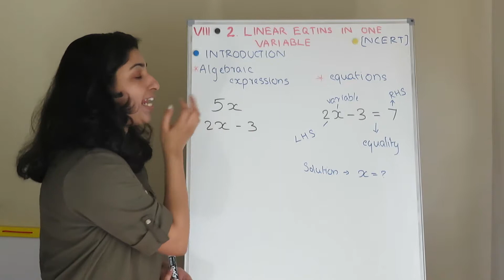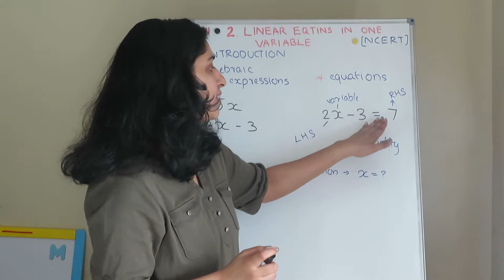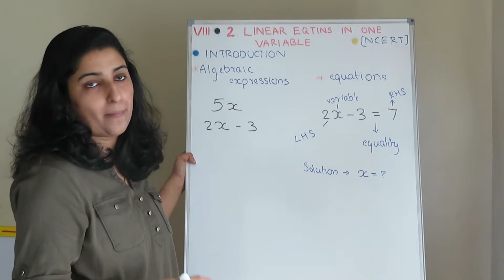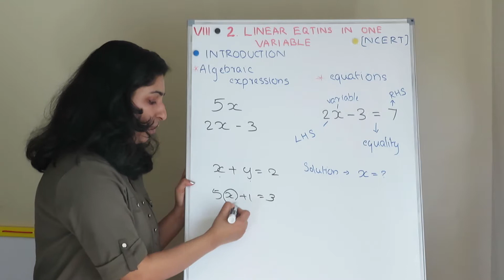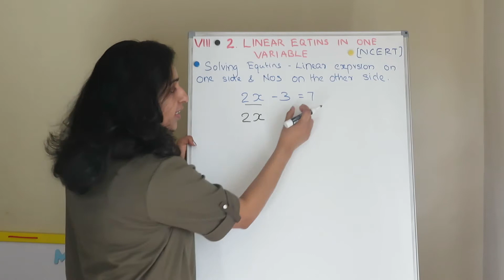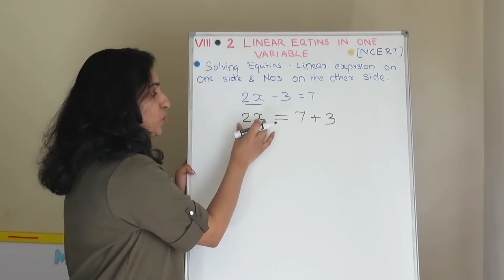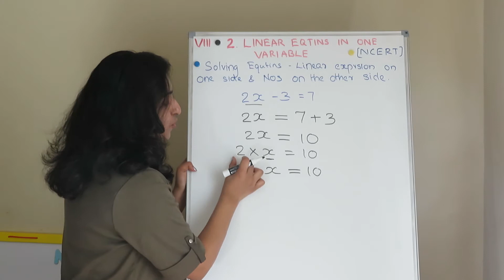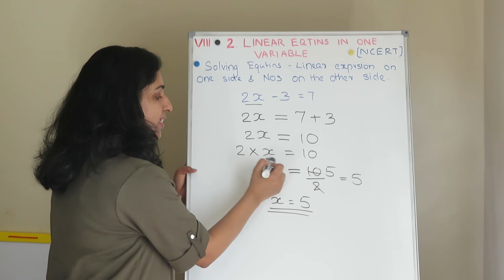Class 8- Chapter 2- Linear Equations - Solve Equations - expression on one side & numbers on t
Hi All,
🔹🔸Chapter 2- Linear Equations
🔸Introduction
🔸How to Solve Equations have Linear expression on one side & numbers on the other side.

🔸Linear Equations in One Variable  - Introduction for Chapter 2 Class 8th mathematics, NCERT/
CBSE solutions for Class 8th Maths.

1. Introduction to Linear equations in one variable.
2.Expressions Vs. Equations
3.Constants & Variables
4. Linear Equation in One Variable
5.Solving a Linear Equation
6.Tips to solve Linear equations
7.Solving Linear equations with numbers on one side